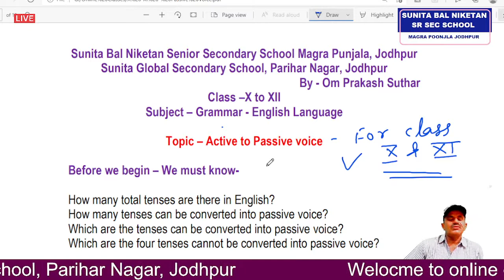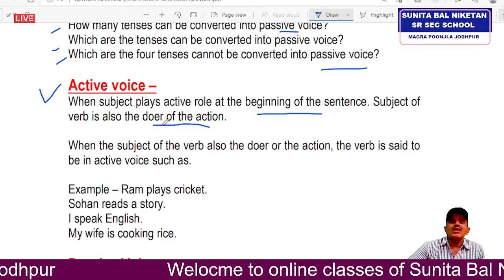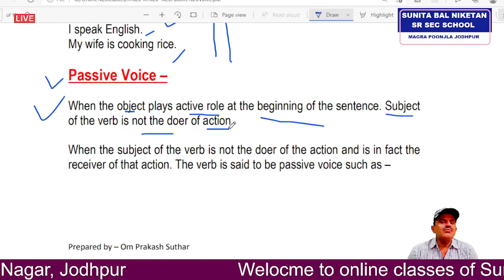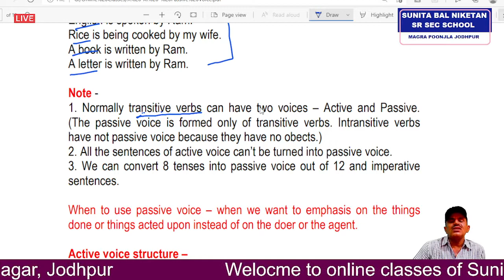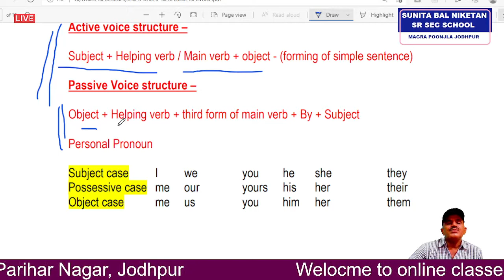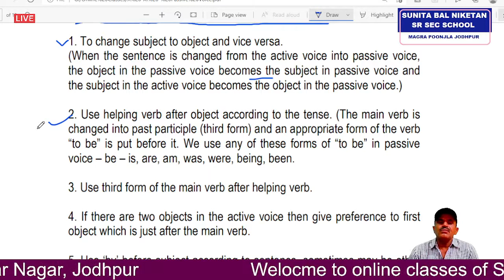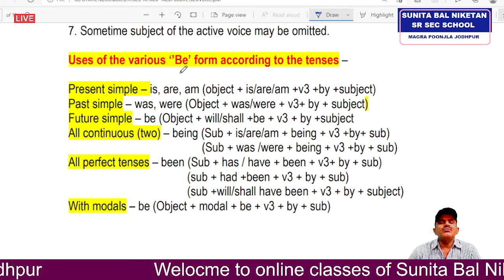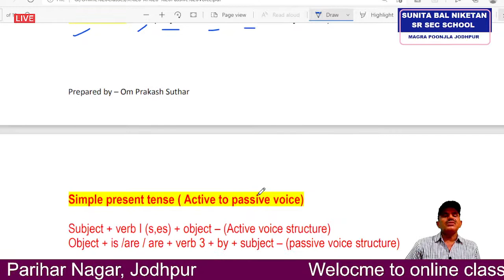Passive Voice for class 10 to 12 Part 1 by Om Prakash Suthar